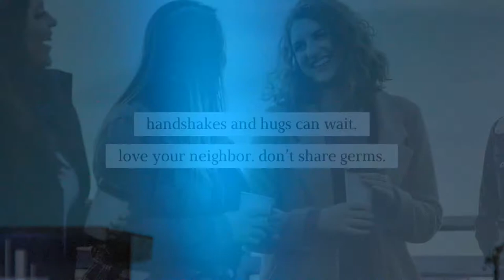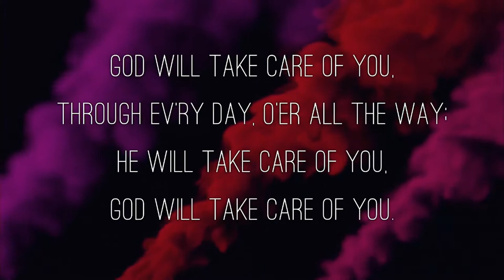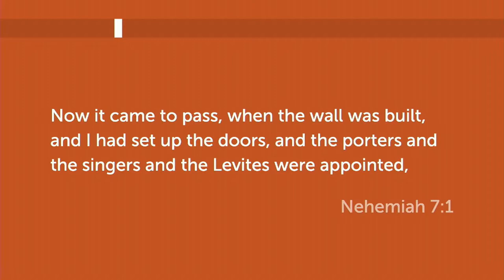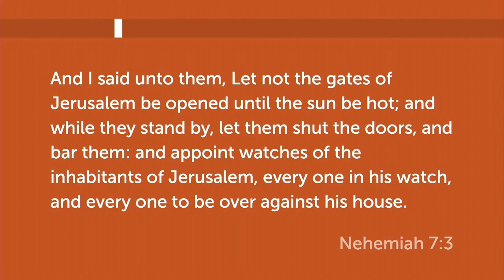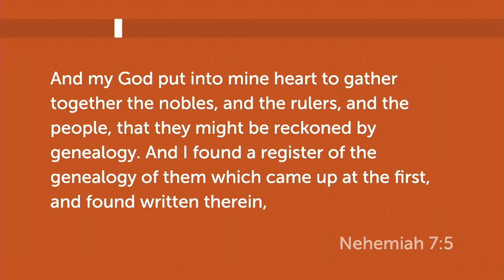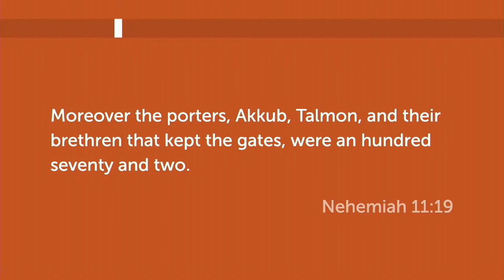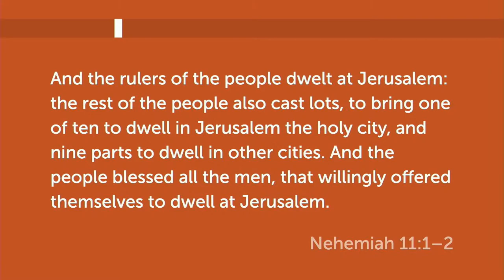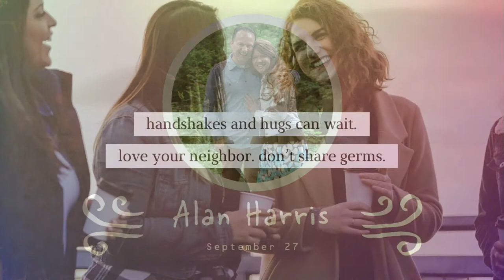Mid-week Bible Study - September 16, 2020